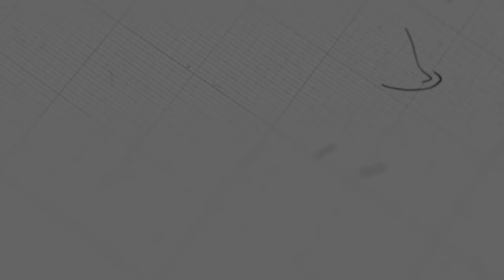ការស្រឡាញ់ព្រះវត្តមានរបស់ព្រះជាម្ចាស់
ដោយលោកគ្រូ៖ ម៉ារ៉ា

យើងខ្ញុំសូមអរគុណសម្រាប់ការទស្សនាមេរៀនអធិប្បាយ!